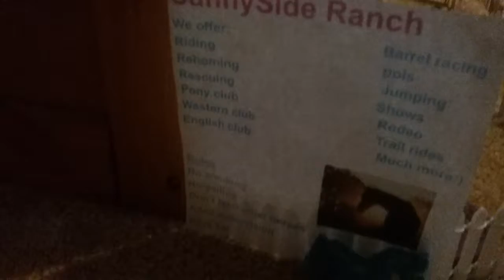August 5 2016 schleich barn tour